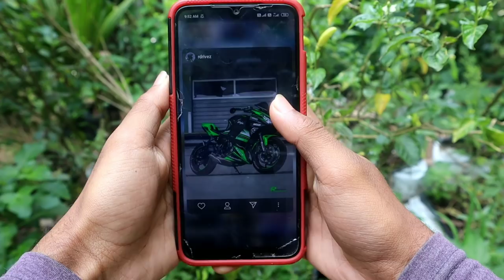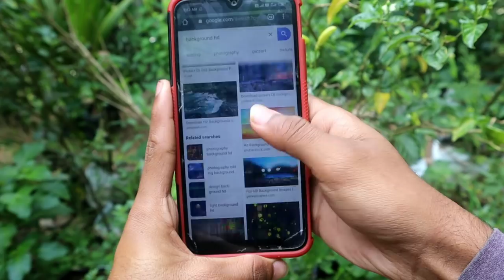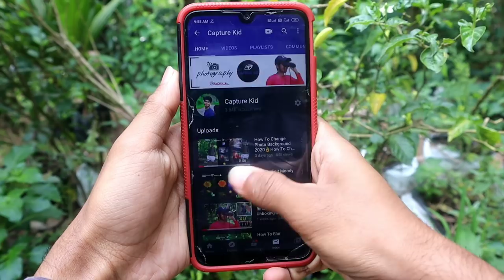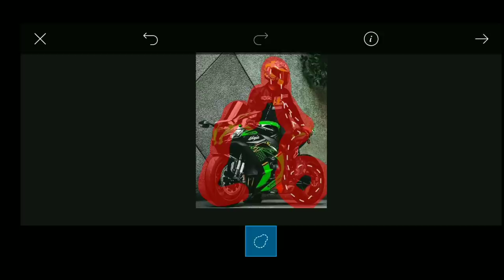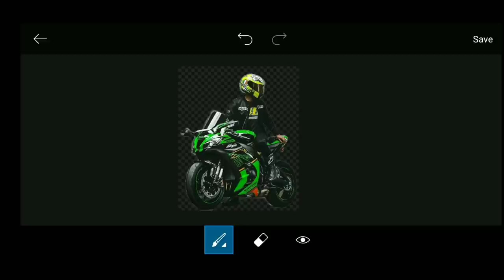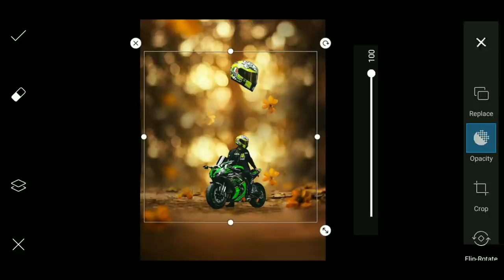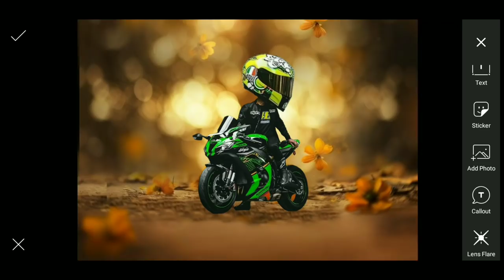Moto Miniature | How To Make Moto Miniature in Mobile Using PicsArt | Bike Cartoon Editing Mobile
Capture Kid⭕
This channel is about |Tech|Trips|Unboxing| ect. !

©NOTE: All Content used is copyright to "Capture kid". Use or commercial Display or Editing
of the content without Proper Authorization is not
Allowed ✓
©NOTE: Some Images, Musics, Videos, Graphics,
are shown in this video Meybe Copyrighted to
respected owners, not mine ✓
Promote or encourage Any illegal activities, ll